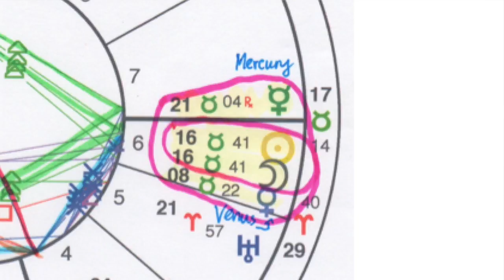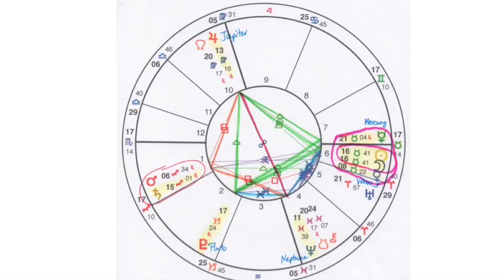Your Taurus New Moon Wealth Forecast (May 6): Love, Liberation & Luxury!